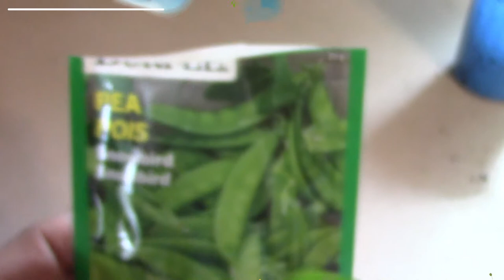How to grow Snowbird Peas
In this video I show you how to grow Snowbird Peas.  This is very simple to grow and as you can see in the video they grow extremely fast.  They are a nice light tasting Pea.  Hope you give this a try and add it to the next upcomming growing  season.